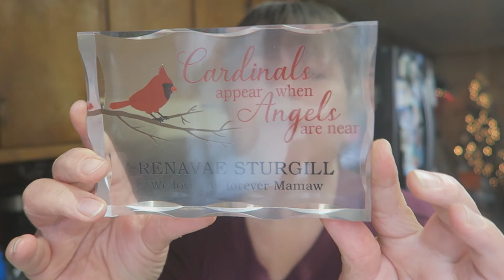Christmas Day Cooking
A little late with my Christmas video, this darn hand is giving me problems.  Merry Christmas to you all.  Love you so much!
 Fan Mail
In The Kitchen With Sandy